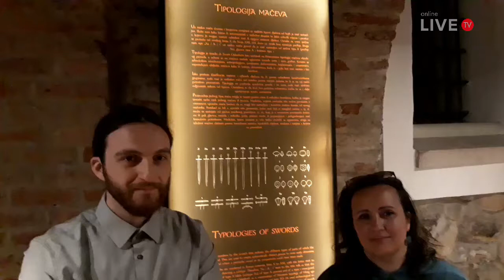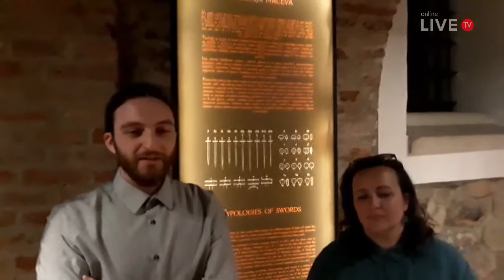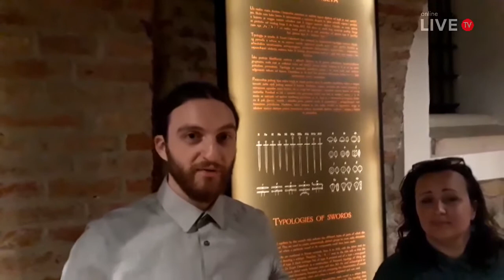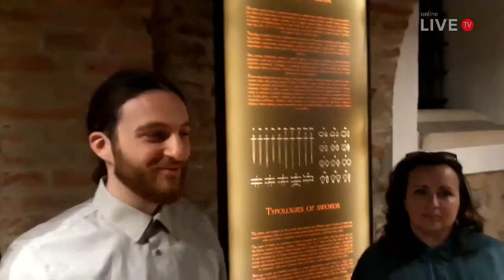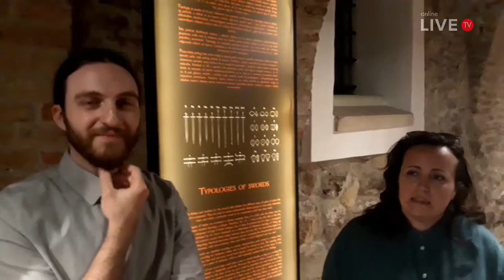ZAGREBITI - Mač – jednom davno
Online LIVE TV Croatia donosi novu epizodu emisije "Zagrebi i ti", emitiranu na dan 18. svibnja 2021.

Zagrebi i ti redovita je emisija na Online LIVE TV Croatia u kojoj nas Gordan Masnjak vodi zagrebačkim ulicama.